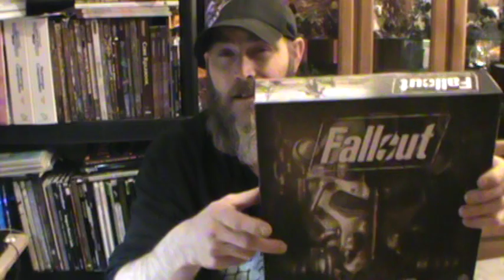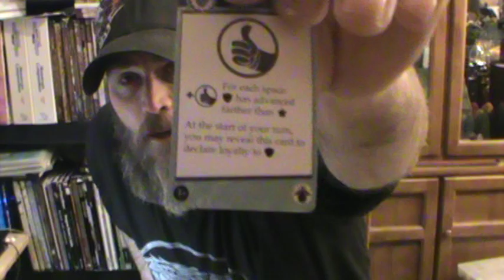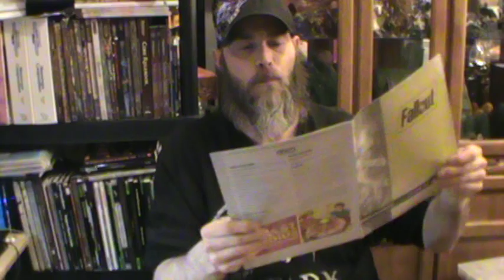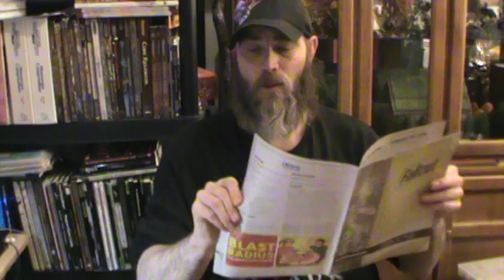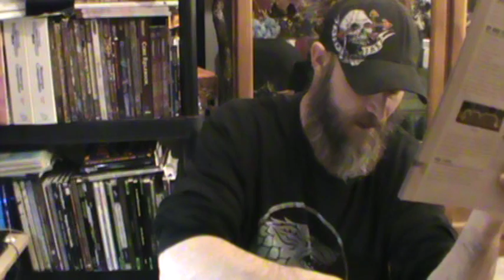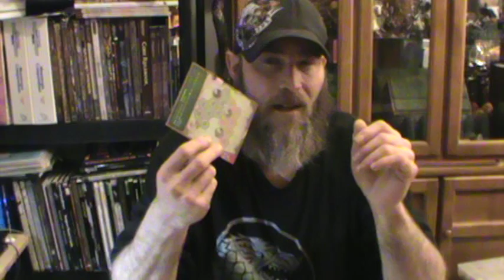Fallout Board game solo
In this video I review Fallout the boardgame and does it really deliver on its promise of solo play and replayability? I also cover the  basic game mechanics will a good decision outweigh the luck of the dice?